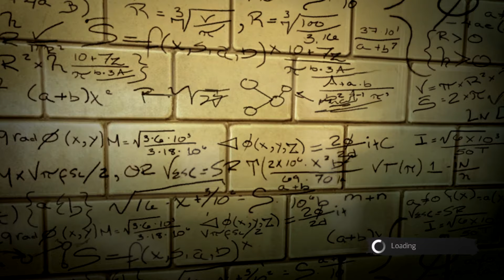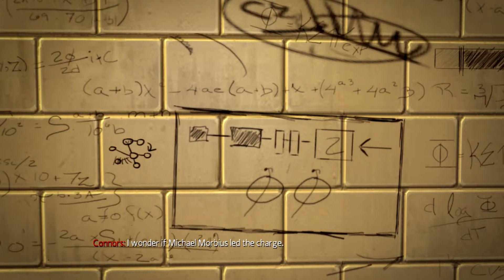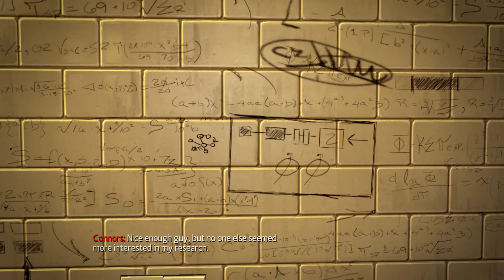Fight With Giant Robot | The Amazing Spider-Man | NoCommentary | Gameplay #1